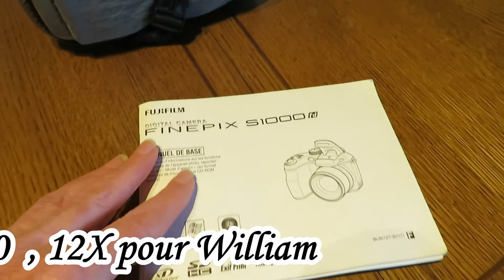Caméra Fujifilm pour William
Bonjour William,
Je t'explique comment ouvrir la caméra pour insérer la carte et 4 piles  AA dans le bon sens. Je te donne une carte mémoire (incluse) mais je n'ai pas envoyé de piles 2 AA . Espérant que tu puisses l'utiliser et que ce sera utile pour faire tes montages. Amuse toi bien et merci pour tout ce que tu nous présentes sur ta chaîne. Lorraine Martin (Martinelolo)